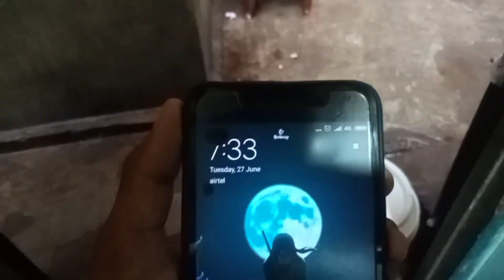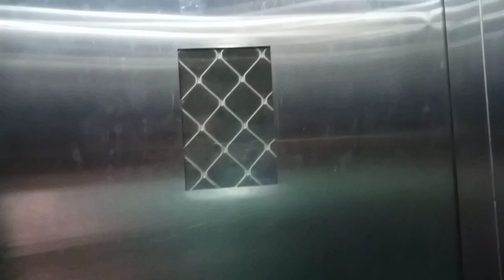Is ghar ka itna Bhada 😭 ইস ঘর কা ইতনা ভাড়া